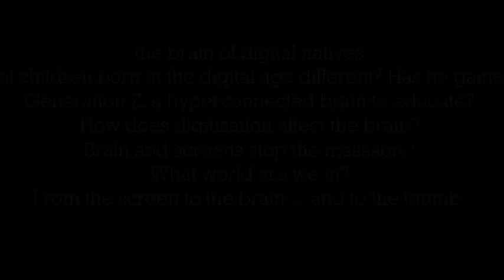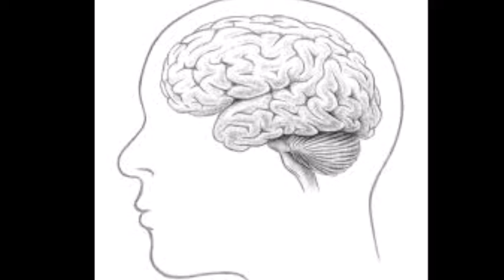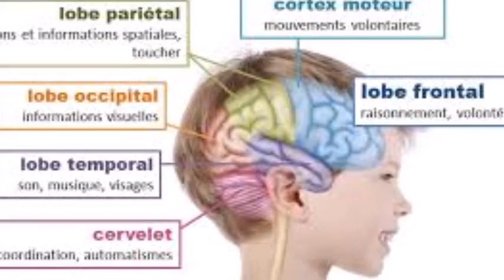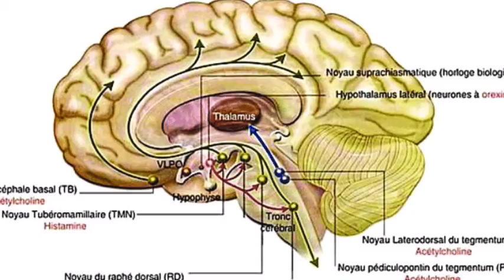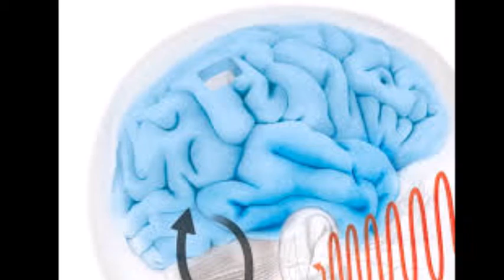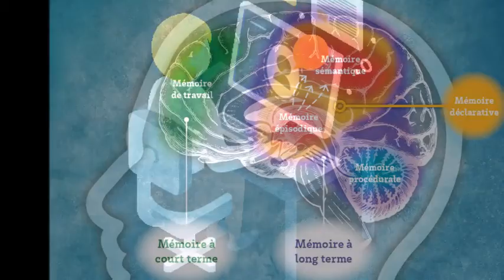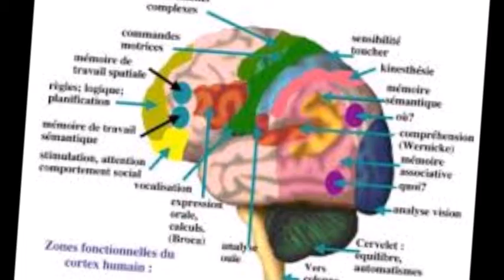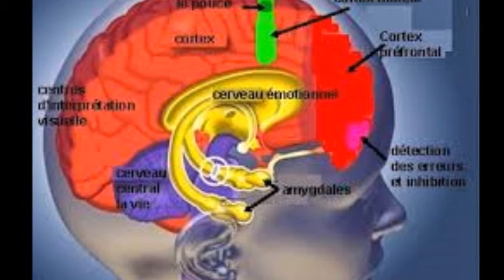the brain of digital natives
Are the brains of children born in the digital age different? Has he gained or lost skills?
Generation Z: a hyperconnected brain to educate?
How does digitization affect the brain?
Brain and screens stop the massacre!
What world are we in?
From the screen to the brain ... and to the thumb.
Coming Soon !!!
Brainwave-JCP-Research-Experiment: a graphical programming environment, sophisticated and intuitive, to be able to create experiences of psychology, cognitive sciences and neurosciences, on computer, in and offline.
Follow the projects:
Via community tools or not, to be able to contribute to carry out its projects, such, website, blogs, social networks (Facebook and Google+ and VK), and video channels, You tube, Vimeo and Dailymotion, Brainwave-JCP (aka Joel Caserus), already available and online:
How to support projects:
Supporting projects of Brainwave-JCP.